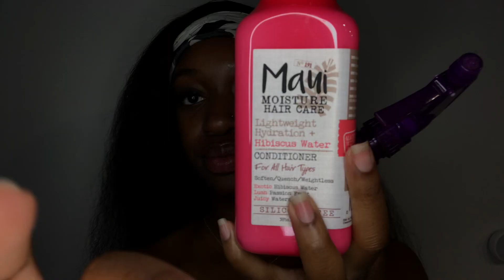Installing Tropical Curly Wig from Wig Dealer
This beautiful wig is from @wigdealer on IG

I’m wearing their 5x5 Lace Closure Pronto Lace Wig -Tropical Curly (Fuller 180% density) in 22”

Be sure to check out this black business on Instagram and show your support!

Products used:
Black Got 2b Gel
Got 2b Freeze Spray
WalkerTape Scalp Protector Thick
Bold Hold Active
Nude panty hose
Liquid foundation
Elastic band
Moisturizing conditioner